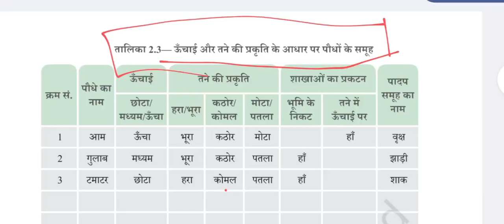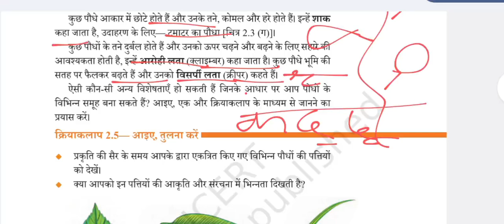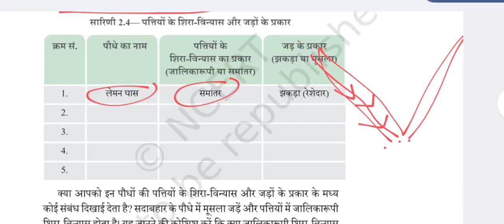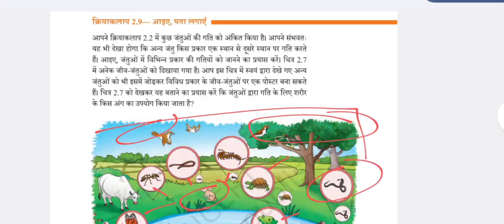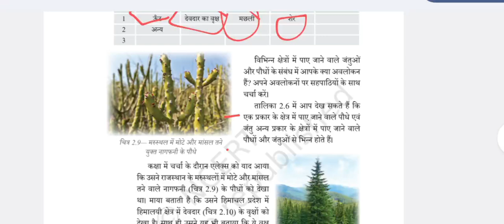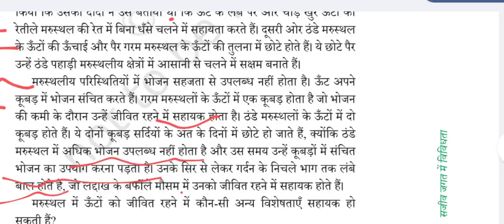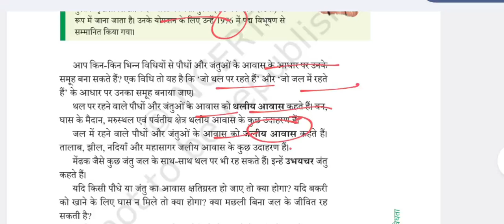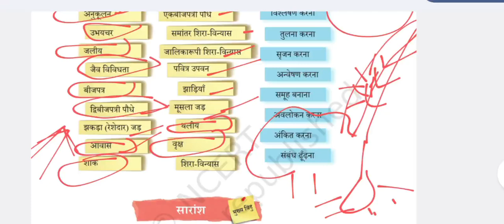NEW NCERT SCIENCE CLASS 6 CH -2 (part-2)सभी परीक्षाओं के लिए महत्वपूर्ण